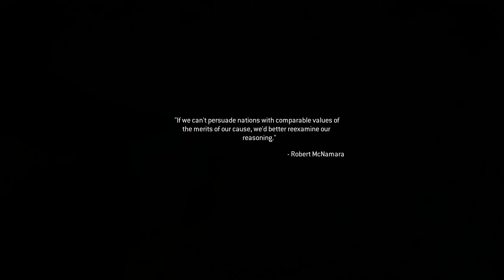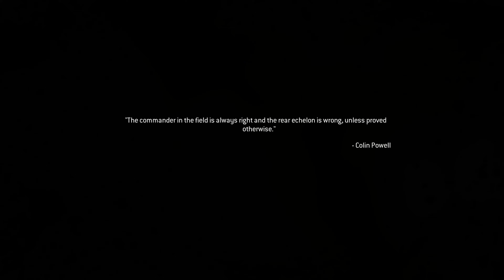Call of Duty: Modern Warfare II - Gameplay | RTX 3060 | 4K 60 FPS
Call of Duty: Modern Warfare is a 2019 first-person shooter video game developed by Infinity Ward and published by Activision. Serving as the sixteenth overall installment in the Call of Duty series, as well as a reboot of the Modern Warfare sub-series, it was released on October 25, 2019, for PlayStation 4, Windows, and Xbox One.